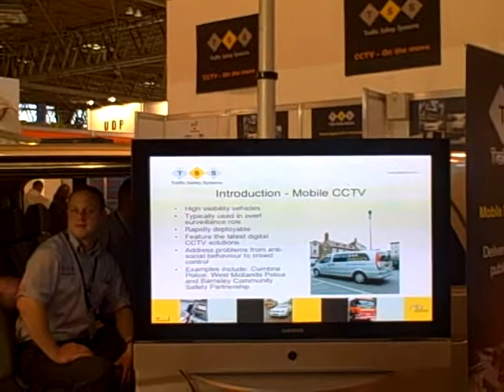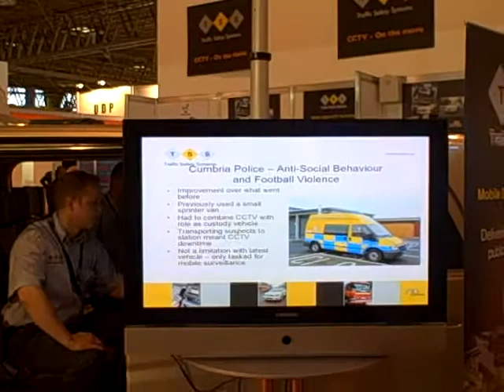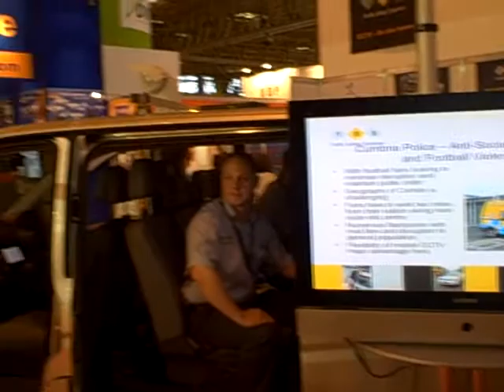IFSEC 2009: Julian Cooke of TSS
Julian Cooke from Traffic Safety Systems talks about his company's mobile CCTV work with UK police forces and local authorities...